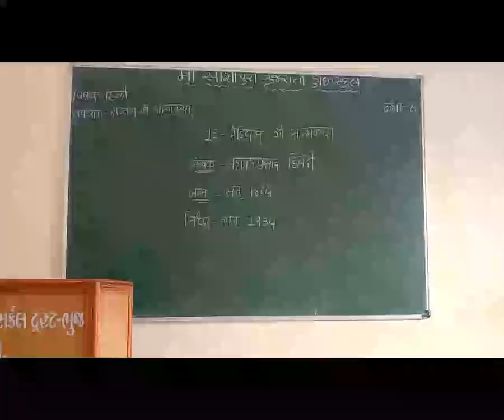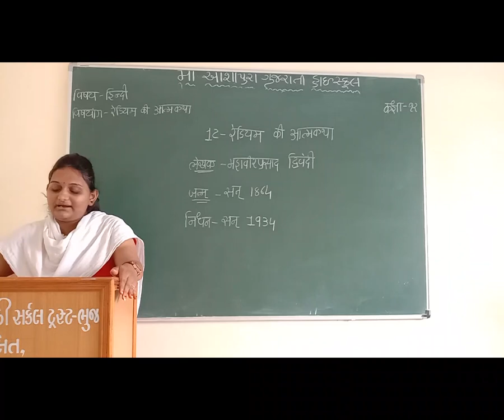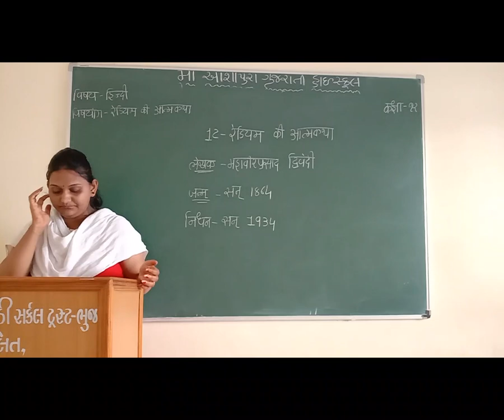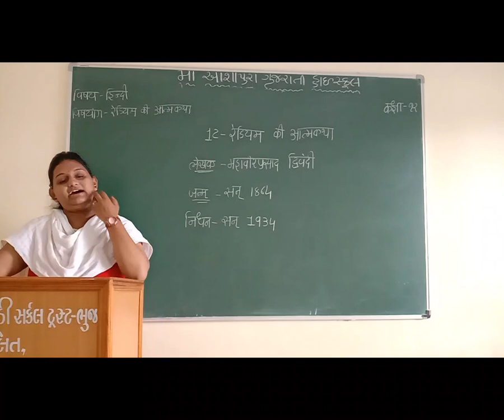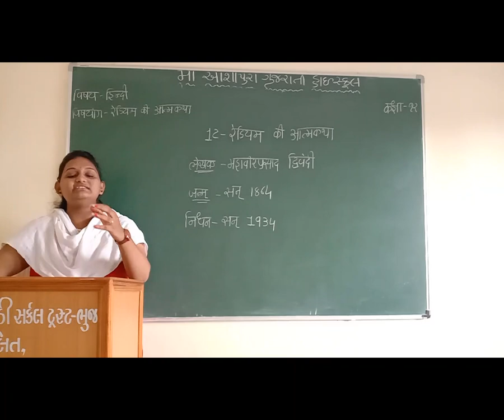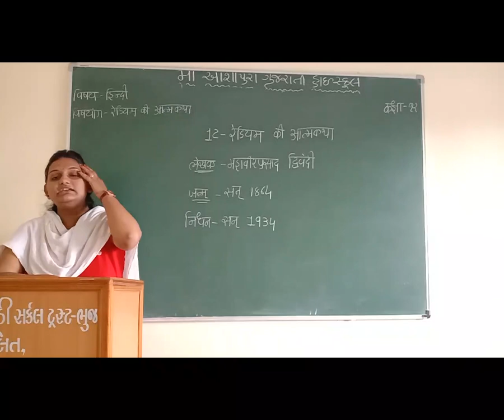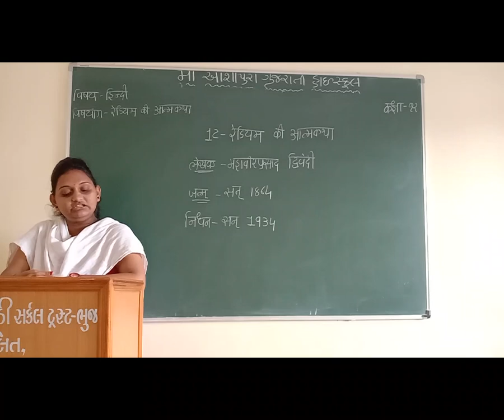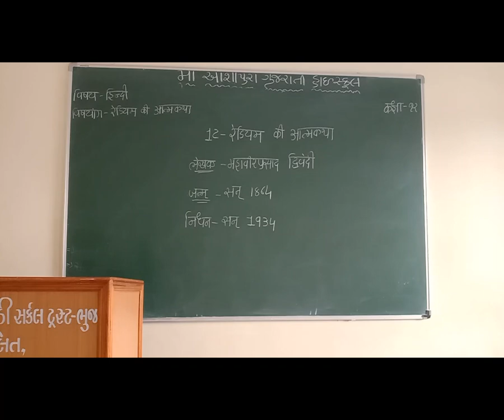STD 12 GM SUB HINDI CH 12 REDIAM KI ATMKATHA P 2 BY YESHA GADAN